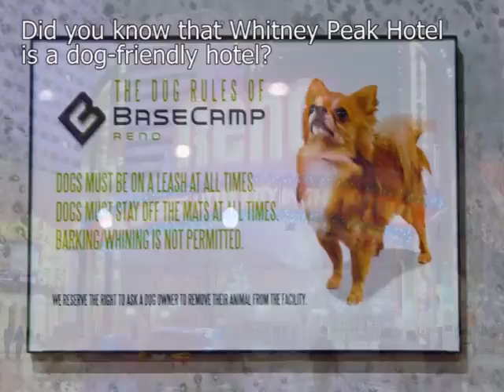Whitney Peak Hotel in Reno, NV